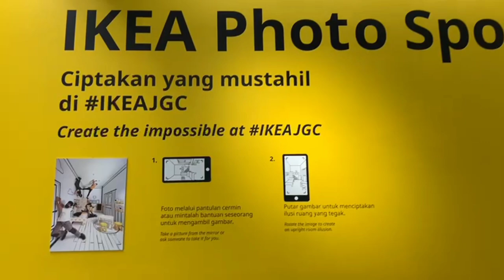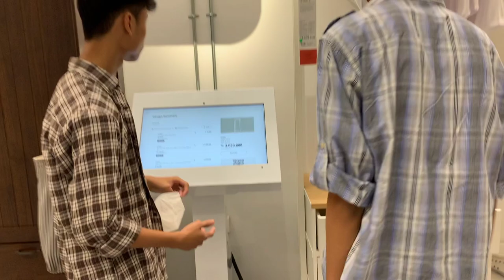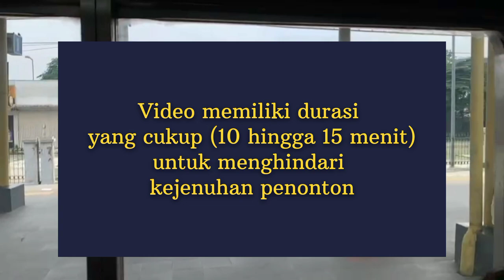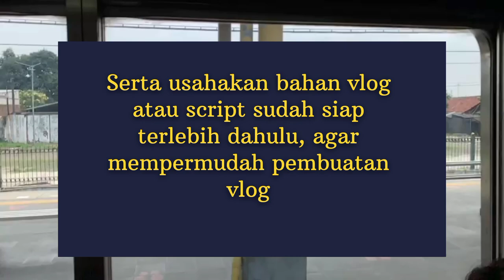A DAY IN IKEA JGC | area visit and product review 🛍🧸🧿❕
Hai Folks! IKEA adalah sebuah peritel perabot rumah dan furnitur kantor dari Swedia. Katalog IKEA yang berisi info produk IKEA diperkirakan adalah Toko yang pendistribusiannya kedua terluas setelah Walmart.
Nah, kali ini kami mengunjungi IKEA JGC (Jakarta Garden City) untuk me-review beberapa area, juga product yang ada di IKEA.

Selamat menonton!

Team:
• Ayesha Aniqa K
• Clarissa Harianja
• Dinar Maharyo
• Nayla Defrista
• Marcelino Willy S
• Pauline Janet I. S

Inst. Love My Way by Kriesha Chu
Happy guitar provided by VN